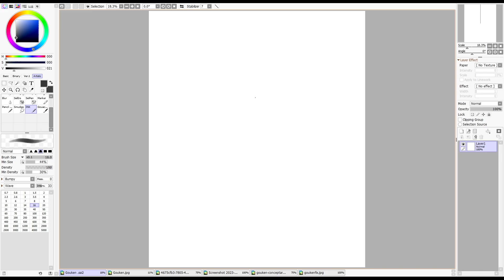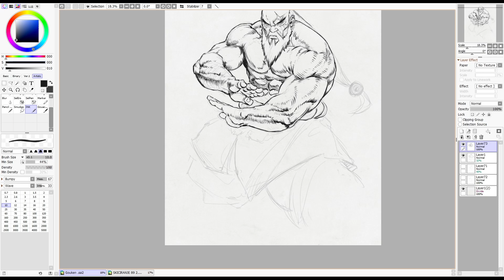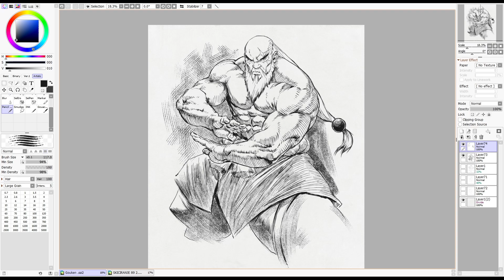Drawing - Gouken Sensei from Street Fighter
FineArtAmerica print shop
link: